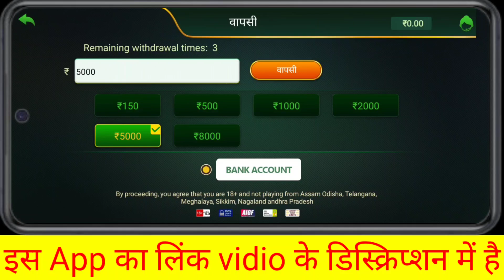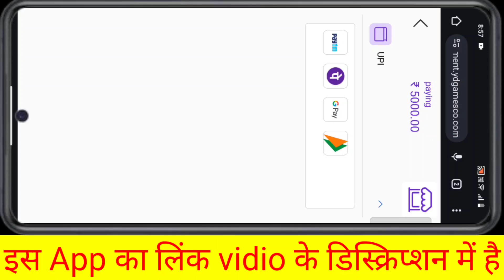Rummy Bhai | Rummy Bhai App | Rummy Bhai App Se Paise Withdrawal Kaise Kare